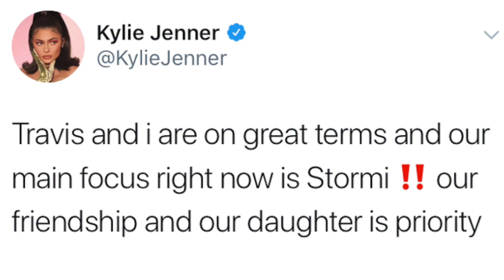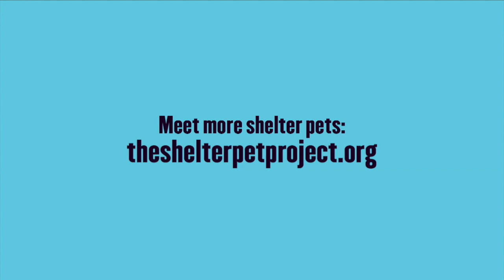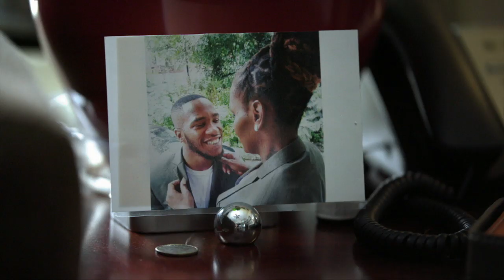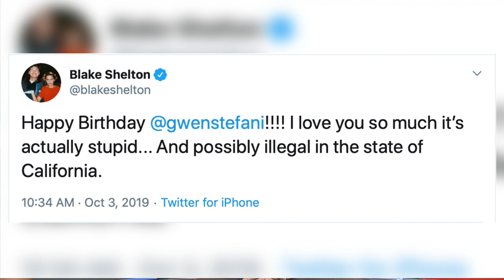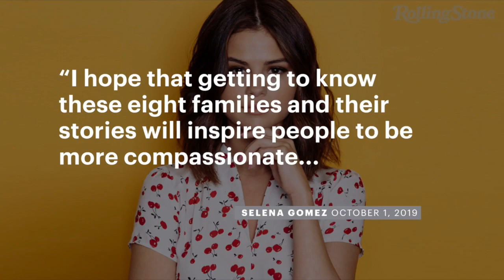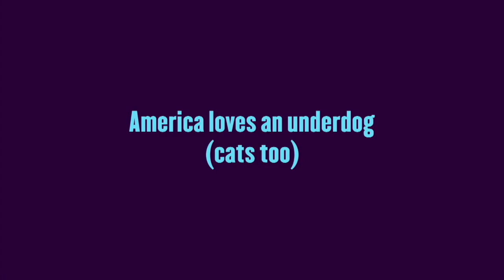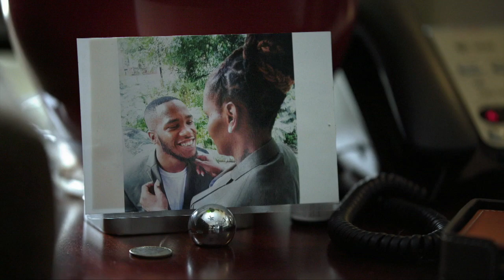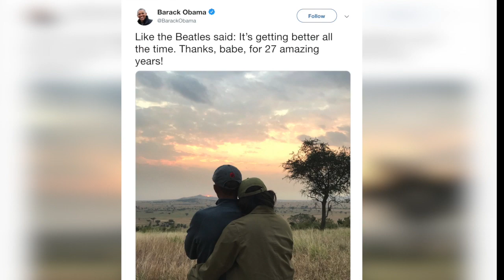WEBN Entertainment 10/7 Show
This is the first episode of the Fall 2019 season of WEBN Entertainment.

This show originally aired on October 7th